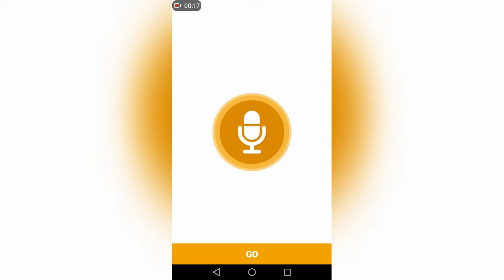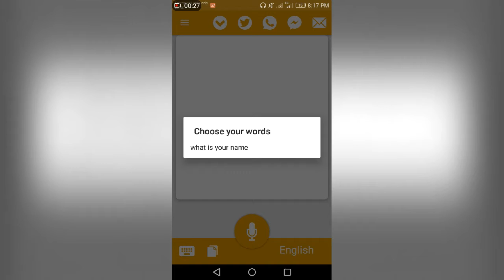Message Typing By Voice | Speak to type message| 2019 special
This is Nauman and you are watching Everything Is Here

About video;
In this video video I have shown you how to type message on your phone with your voice
SMS by voice is very easy

Inshallah in future I will bring amazing videos for you
Thanks